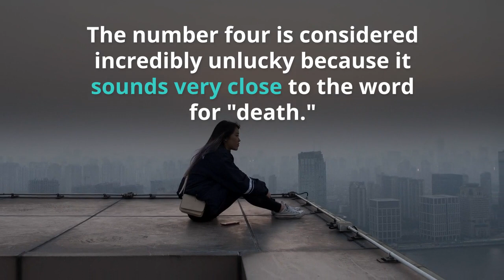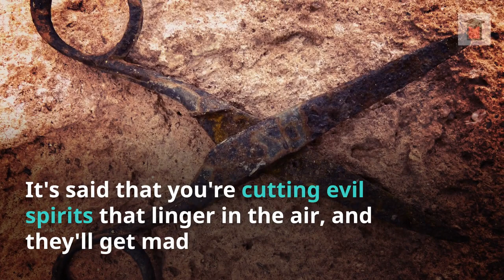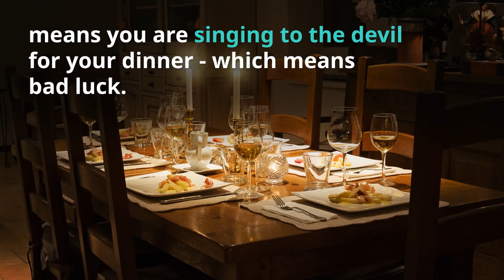15 Strangest Superstitions From Around The World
Tabschool TV is a infotainment channel giving out lessons, information & helping people to make their lives better